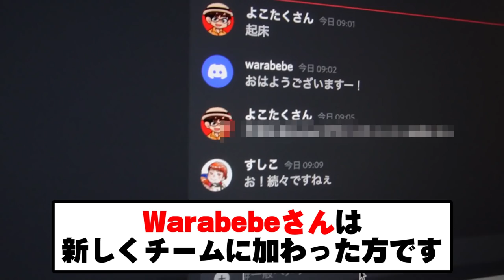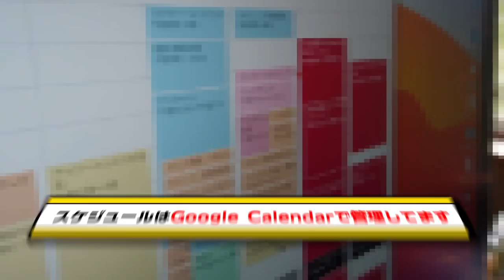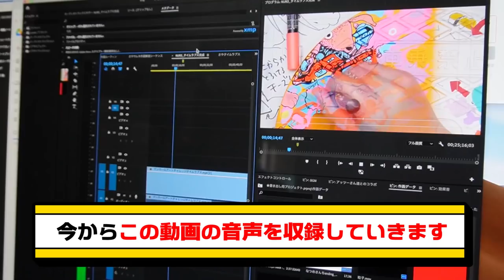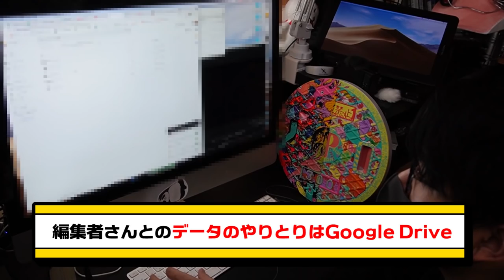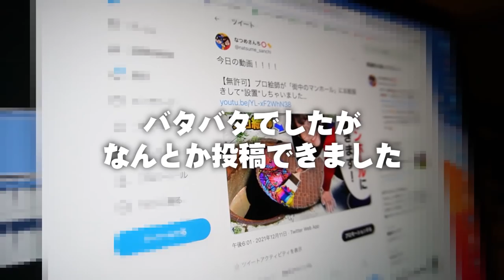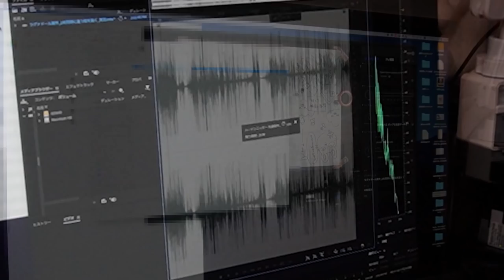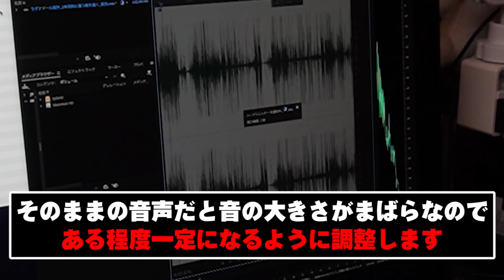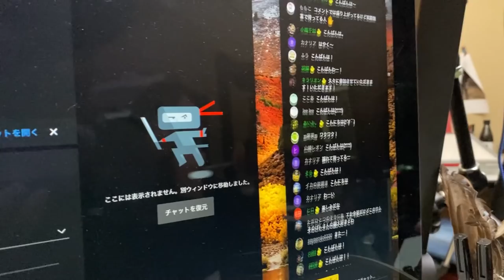【1日密着】初公開！絵師夫婦YouTuberのお仕事&プライベートに密着したら、色々衝撃の24時間でした…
皆さんのおかげで、忙しくも
毎日とても充実した楽しい日々を送っております！！✨
毎週の動画収録やライブ配信…
こうした動画でPRのお仕事や、イラストのお仕事…
これからも頑張るぞ〜〜〜🔥
セキュリティ対策もバッチリね💪

提供：アバスト（Avast Software Japan合同会社）
世界４億人以上のユーザーが信頼するずっと無料のセキュリティ！
PC(Windows/Mac)、Androidスマホ、iPhoneなど、多様なデバイスをウイルスやオンライン詐欺の脅威から守ってくれます！

企画/撮影：なつめさんち
監督/構成：なつめ げん
動画内イラスト：なつめ さや

●書店
・初回限定シール付き書籍　取扱店

📺なつめさんちの漫画ブログ┃

●タブレット関連はこれ⬇️
マイク┃
ノイマン TLM103
Antelope Audio Edge Solo
AKG C214 / AKG C314

TASCAM US-366

カメラ┃
Panasonic GH5S
Panasonic GH5
ソニー VLOGCAM ZV-1

『旅立ちの青』
🌟🌟スペシャルサンクス🌟🌟

🎵よくお借りしている楽曲